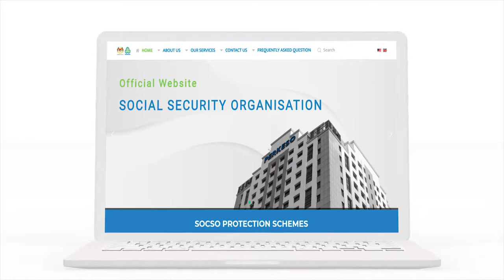Laman Web Rasmi PERKESO (PERKESO Official Website)